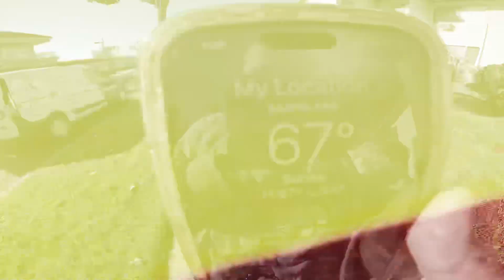My trip to sunny California 2023